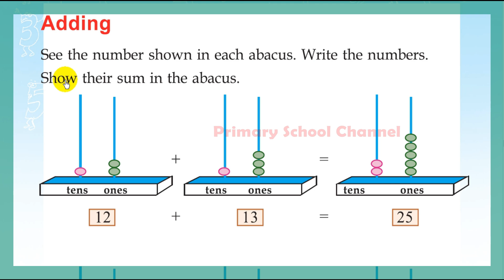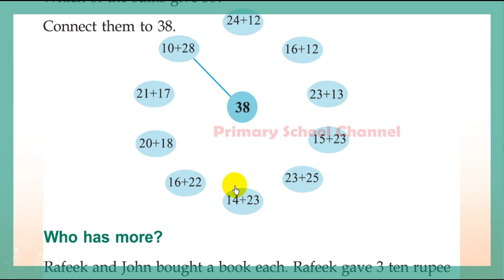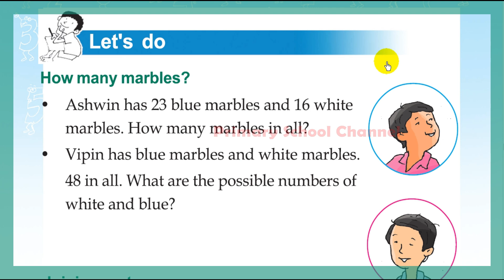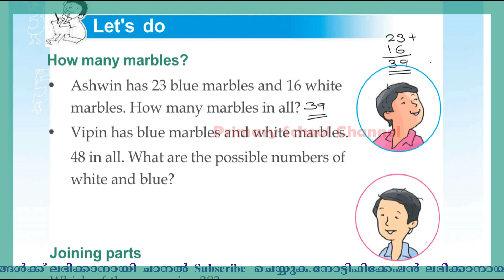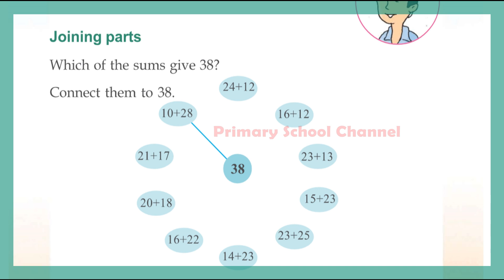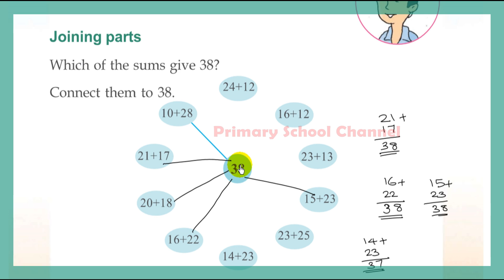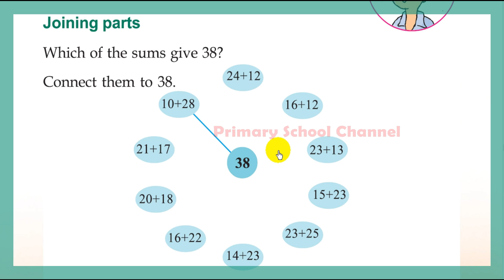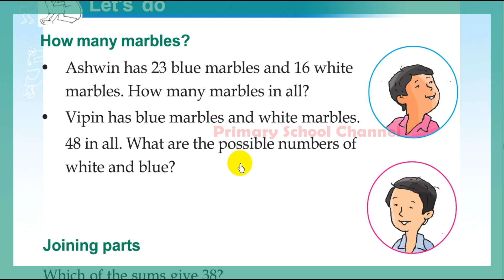Class 2,Maths,Play House,Kaliveedu-കളിവീട്,Pattern,Joining...(Eng & Malayalam) 27-09-2021 (Part - 8)